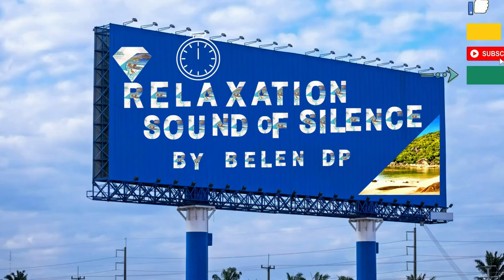Relaxing music, romantic piano music, relaxation music, sleep music, beach ambience bedroom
Relaxing music, romantic piano music, relaxation music, sleep music, beach ambience, This channel is heartily and creatively designed and dedicated to everyone.

MUSIC LISCENSE REF:
(Relaxation Sound of Silence by Belen DP) YouTube channel
Recommendations based on Thinkrwyz_GetOutOfDBx.
Personal ( All Uploaded Music Series year2019-present )
Unlimited downloads/month
YouTube, Facebook, TikTok, Instagram, Twitch, podcasts
Monetize on one channel per platform
Audio Format:
Wave file - 24 bit 48kHz (.wav)
Compressed MP3 file - 320kbps 48kHz (.mp3)
Personal Subscription Music License